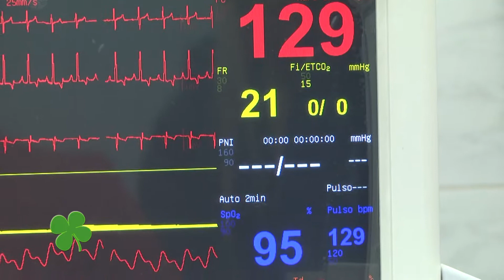Claudia Velazquez Avances en la cirugia con el Anentesista veterinario Dr Eduardo Mateo